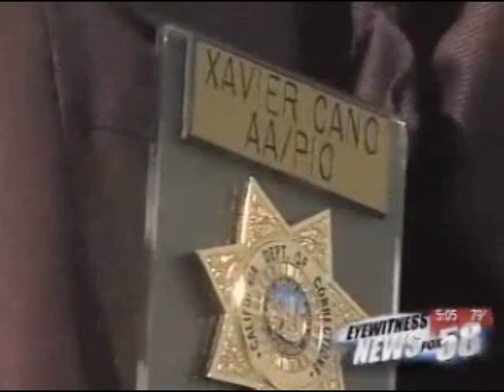Kern Valley State Prison/inmate was killed during a fight on the yard